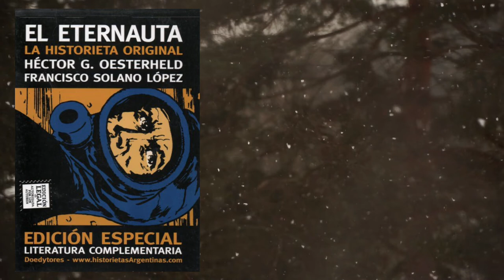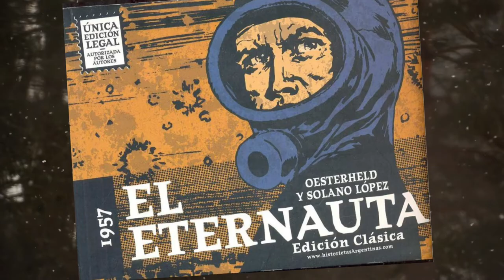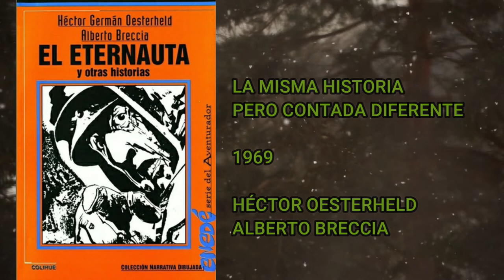Ataque extraterrestre 👽 EL ETERNAUTA de HÉCTOR OESTERHELD y SOLANO LÓPEZ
🎃Sinopsis🎃
El Eternauta es una historieta argentina serializada de ciencia ficción creada por el guionista Héctor Germán Oesterheld y el dibujante Francisco Solano López. Fue publicada inicialmente en Hora Cero Semanal de 1957 a 1959. Tuvo gran cantidad de secuelas y reediciones.

La trama se centra en una invasión alienígena a la Tierra mediante una tormenta de nieve tóxica que acaba con la mayor parte de la población, y la resistencia de la población de Buenos Aires. Su protagonista es Juan Salvo, el Eternauta, quien en un ejercicio de metaficción narra la historia al propio Oesterheld.
La historieta es considerada entre las más importantes del país y de Latinoamérica. Su edición 2015 de Fantagraphics Books para Estados Unidos obtuvo tres nominaciones a los Premios Eisner, resultando ganadora en la categoría a Mejor colección o proyecto de archivo de tiras de prensa.